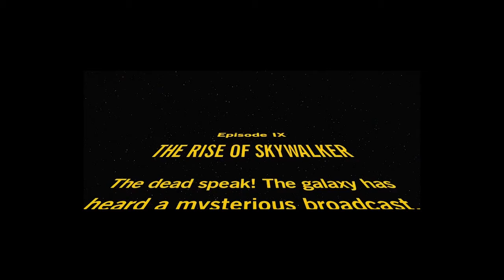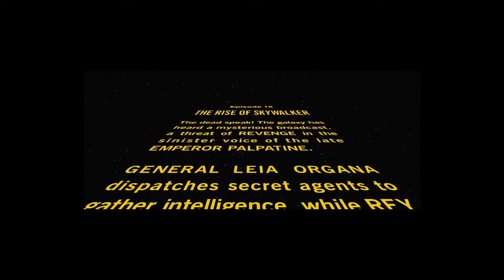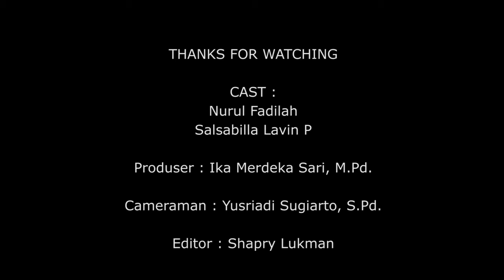" Dubbing For Smaeli Competition 2021 "